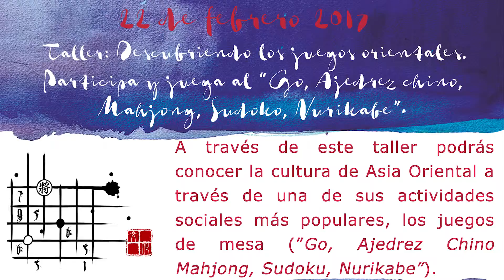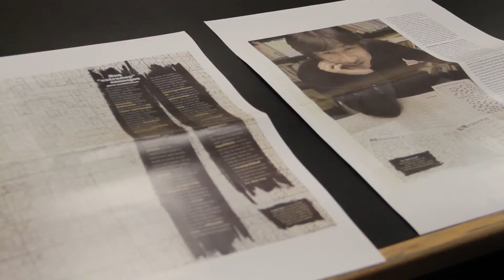Taller: Descubriendo los juegos orientales.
"Go, Ajedrez Chino, Mahjong, Sudoku y Nurikabe".

A través de este taller se ha podido conocer la cultura de Asia Oriental a través de una de sus actividades sociales más populares, los juegos de mesa.